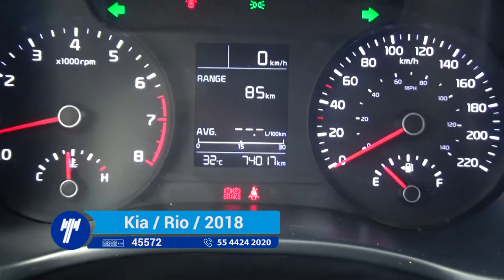Kia / Rio / 2018- JE098629